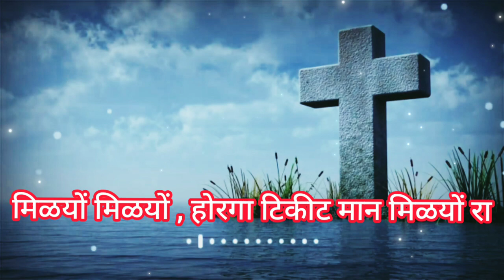होरगा टिकीट मान मिळयों रा | Horga ticket man milyo ra | Gamit Jesus Song | Jesus Lyrics Song 2021